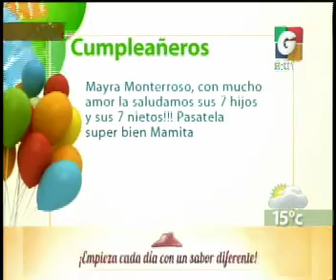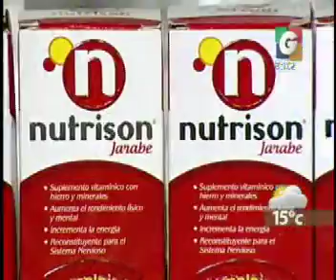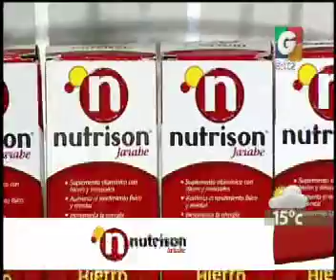Cumpleaneros - Nutrison - Hablamos de Festival de Titeres